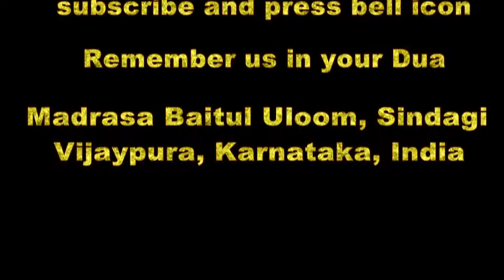Md Sameer Nadvi from Garha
Baitul Uloom Sindagi Bijapur Karnataka